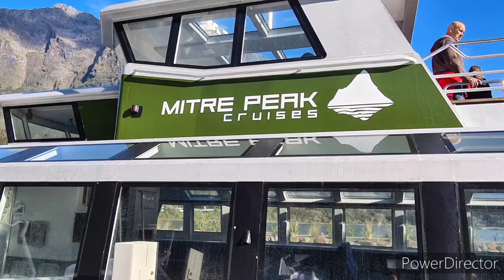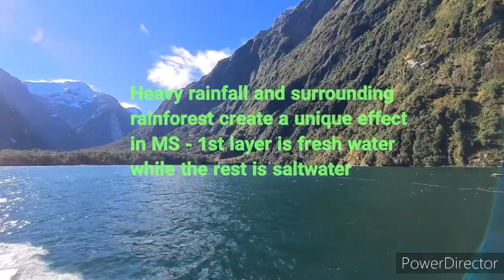MILFORD SOUND CRUISE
We had a fantastic trip with marvelous weather.  Our Skipper was very knowledgeable about the area and funny,  too!  Definitely we'll remember this amazing  surreal experience for the rest of our life.